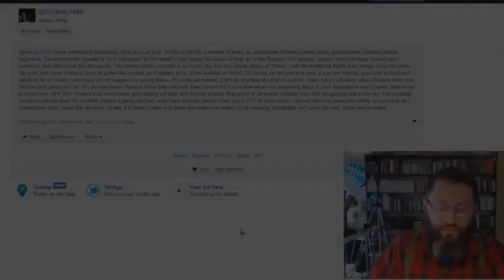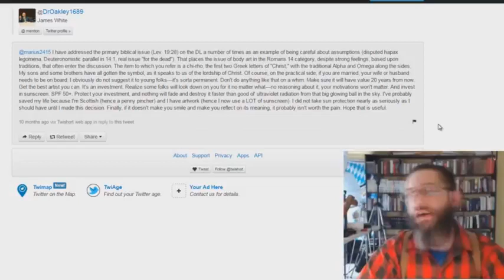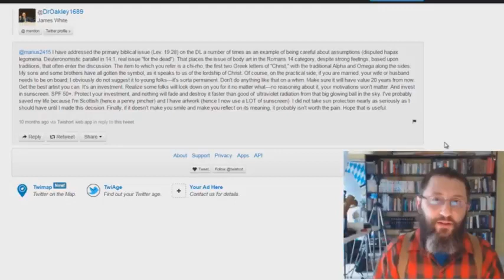James White's Tattoo Is His MARK Of The “Lordship Of Christ“ - Bryan Denlinger